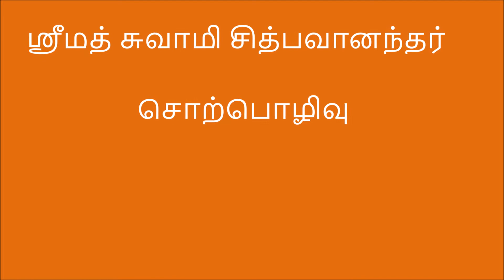கடோபநிஷத் 2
Swami Chibhavananda
Sri Ramakrishna Tapovanam
Thirupparaithurai
Trichy